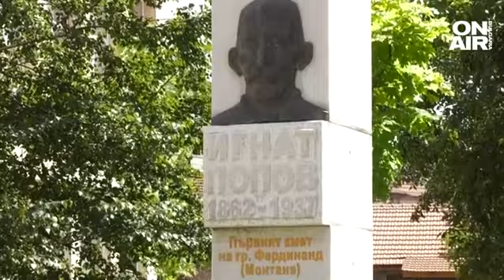Дългогодишни кметове категорично отхвърлиха идеята на ПП-ДБ за мандатност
На Нова година с нова Конституция - това беше решено от управляващите партии. Една от спорните промени гласеше - без вечни кметове. От "Продължаваме промяната-Демократична България" поискаха мандатите на градоначалниците да бъдат ограничени до два. Предложението не срещна подкрепата на ГЕРБ и ДПС.

Кметът на хасковското село Брягово управлява от 47 години. Първият му работен ден е през далечната 1976 година. Сега се готви да управлява отново и не е съгласен с идеята.

"Един кмет се изгражда с годините. Ако не го бива, народът ще го махне", смята Делчо Митев.